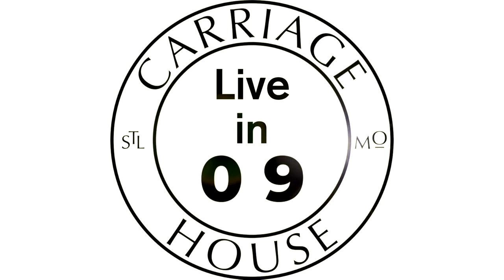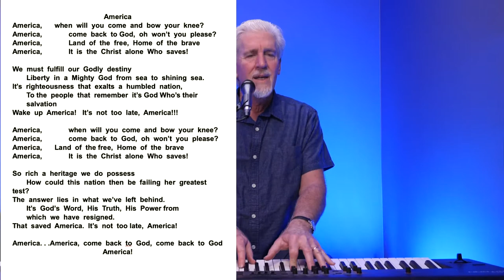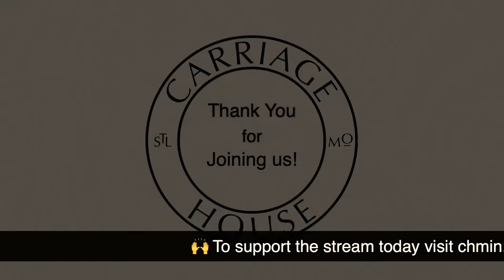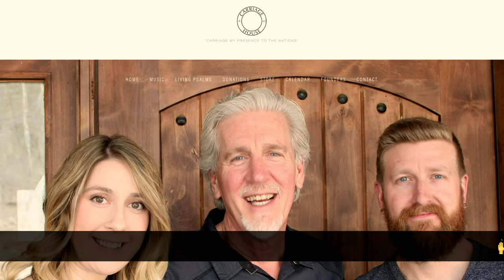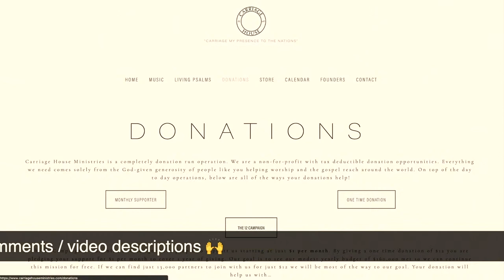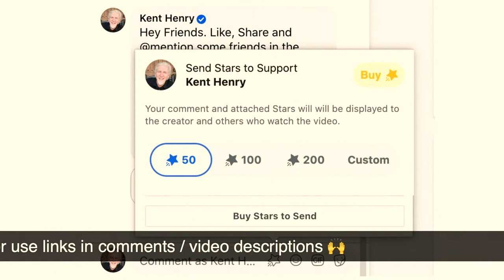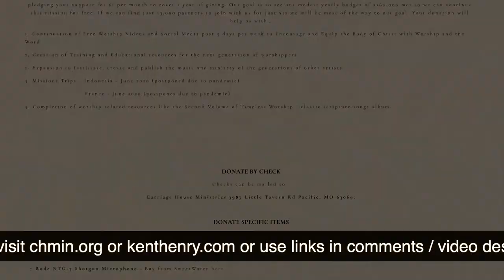KENT HENRY | 10-21-21 PSALM 144 LIVE / CARRIAGE HOUSE WORSHIP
LIVE - Kent and Carla Henry lead worship, narrate and pray from Psalm 144 LIVE for “Worship Thursday" from the Carriage House Ministries Studios on October 21, 2021. - LIVE